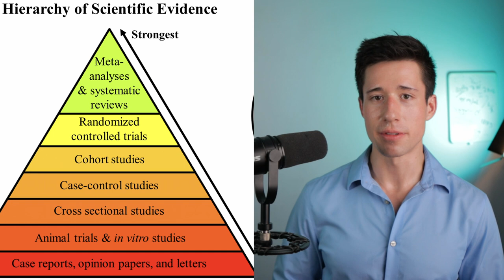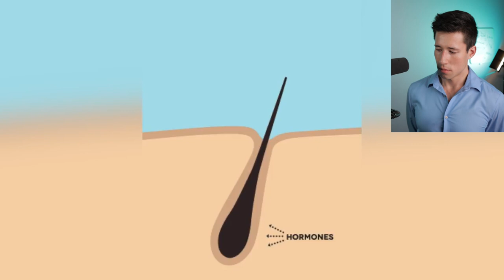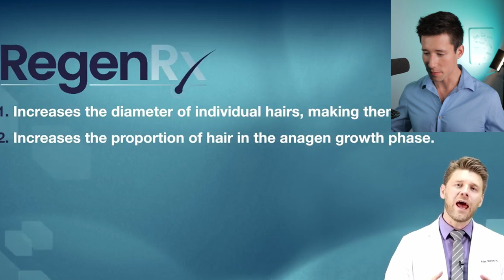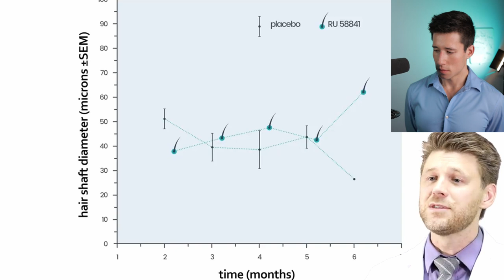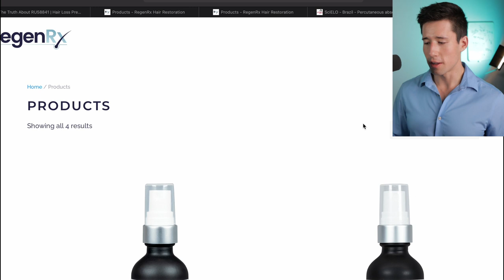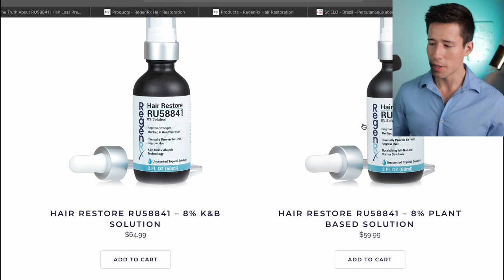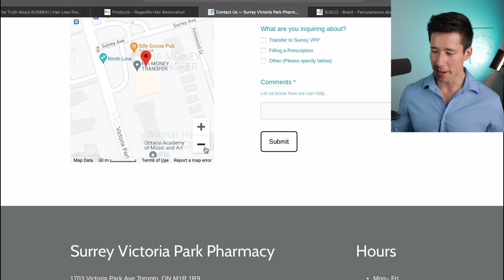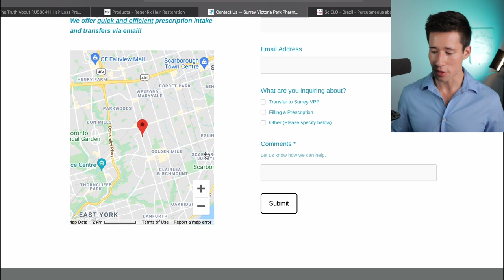Doctor of Pharmacy reacts to "The Truth About RU58841" by RegenRx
A few things to note:

1. I do not refer to Dr. Watson by name in this video. I don't mean any disrespect here. I genuinely did not remember the gentleman's name when filming the video. According to LinkedIn, Dr. Watson obtained his PhD in cancer biology from the University of Arizona, completed a post doctoral fellowship at the University of Arizona College of Medicine, and is the cofounder of MeCo Diagnostics. Dr. Watson is obviously a very intelligent and hardworking individual - I simply disagree with a few claims he makes in this video.

2. Although ru58841is applied topically, the systemic exposure of this molecules is not known. In order to verify that systemic absorption is minimal, we would need conduct a pharmacokinetic study - individuals would apply the medication to their scalp, blood samples would be taken at various time points, and the concentration of RU58841 and active metabolites would be measured. I am particularly concerned about the systemic absorption of this agent as systemic anti androgens are primarily used as a second line treatment for aggressive prostate cancer and have significantly worse safety profiles than 5-alpha reductase inhibitors like finasteride and dutasteride. In addition, ru58841 has not been studied in humans for any indication and its safety profile is poorly characterized.

If you live in the greater Toronto area, feel free to visit Surrey Victoria Park Pharmacy located at 1703 Victoria Park Avenue. This is a brand new drugstore opening in the medical building at this address on September 8, 2021.

Isaac